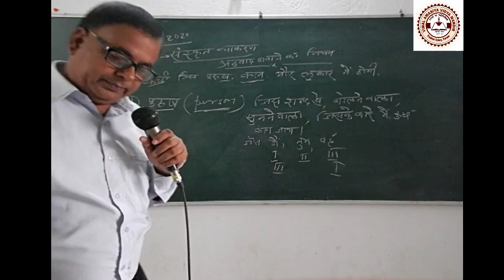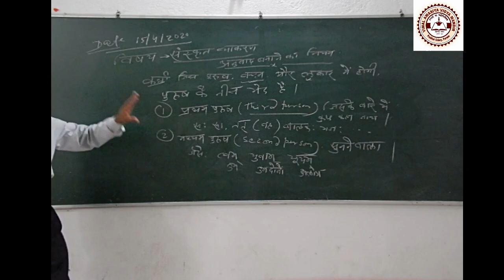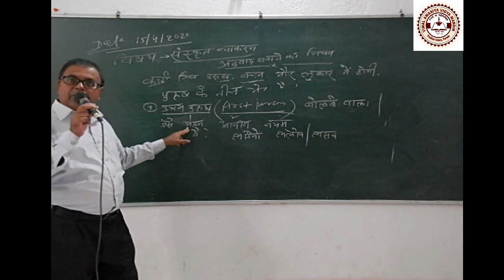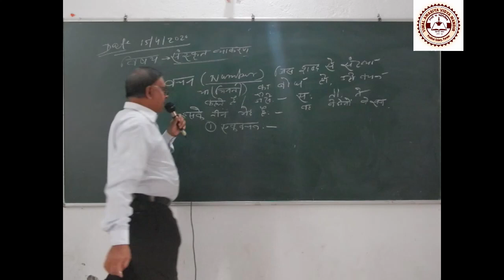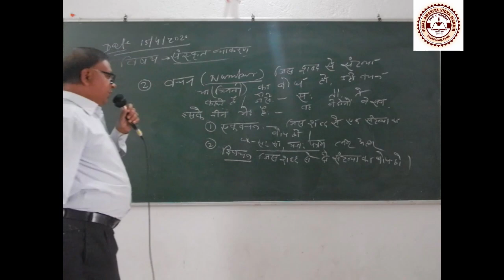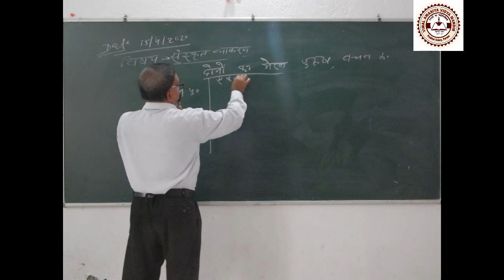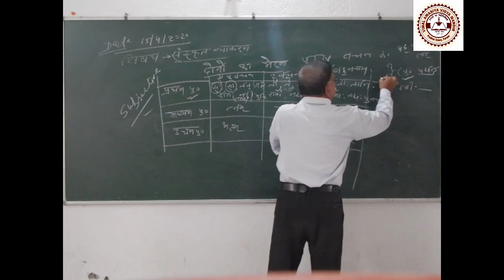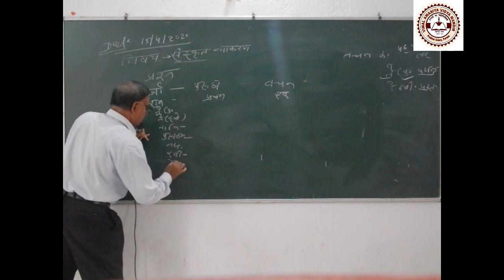Sanskrit, Class 8 - 10 (Part 1)